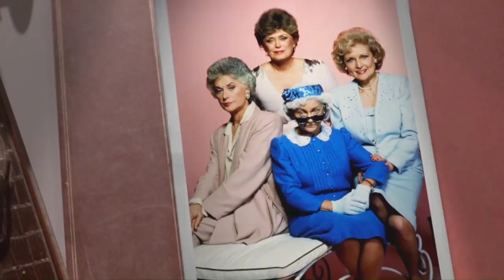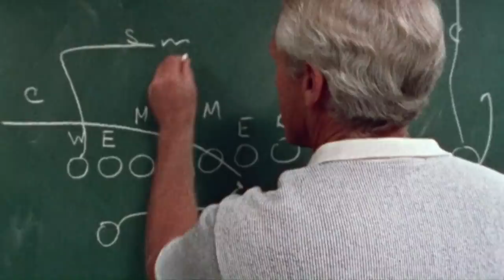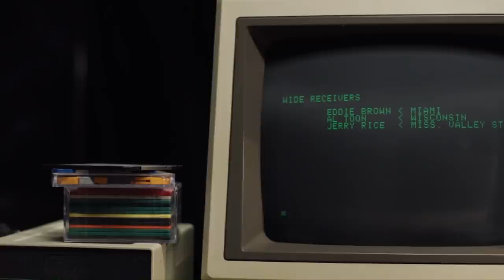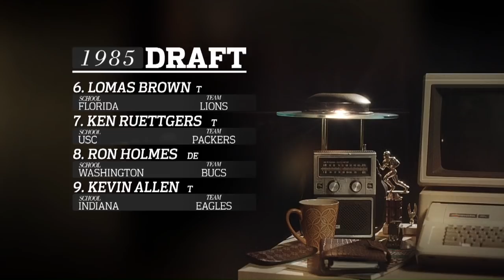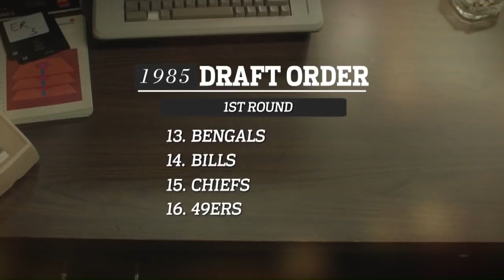Jerry Rice and the 2 Receivers Drafted Above Him! | NFL Draft Stories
Check out the story of how Jerry Rice almost became a Bengal!